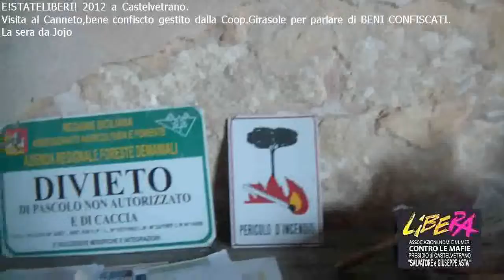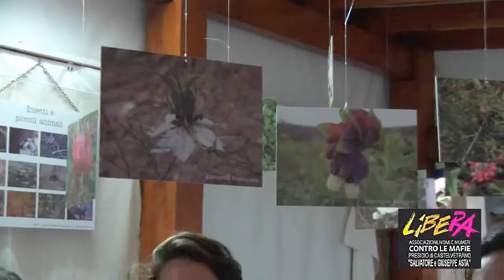E!STATELIBER! campi di lavoro e formazione a CASTELVETRANO 2012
Nell'ambito della formazione,visita al " Canneto " di Manicalunga, bene confiscato alla mafia e gestito dalla Cooperativa il Girasole e cena solidale da Jojo' con la musica di Giovanni gentile